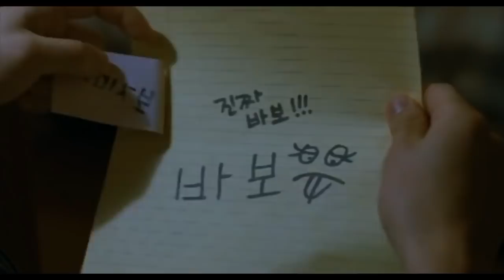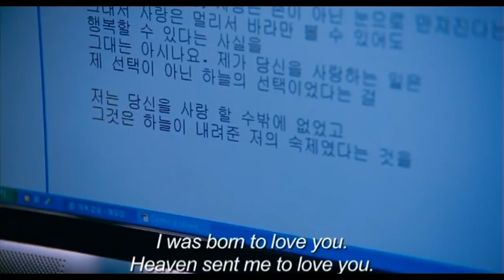More Than Blue (2009) Explained in Hindi | South Korean | Korean Movie Explained In Hindi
More Than Blue  Full Movie Story Explain in Hindi
More Than Blue  2009 Movie Explain In Hindi | More Than Blue  2009 Ending Explained in hindi

More Than Blue  explained in hindi
More Than Blue  full movie in hindi
movies explained
More Than Blue  hollywood movie in hindi
hollywood movie hindi explanation
movie explained
hollywood movie in hindi explained
endingexplainhindi
More Than Blue  in hindi
Ending Explained In Hindi
Explained
More Than Blue  full movie
hollywood movie
explained in hindi